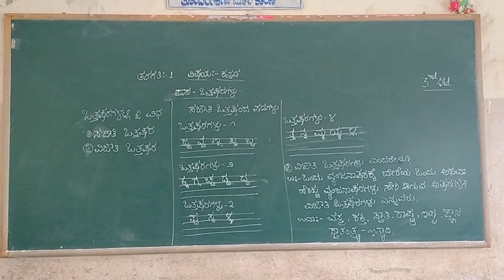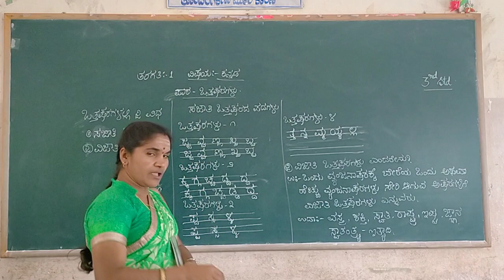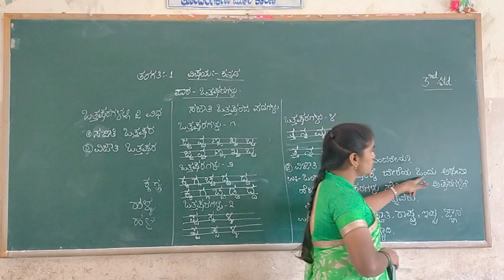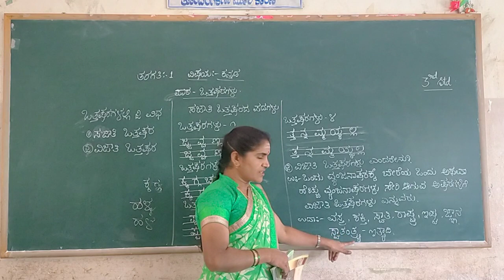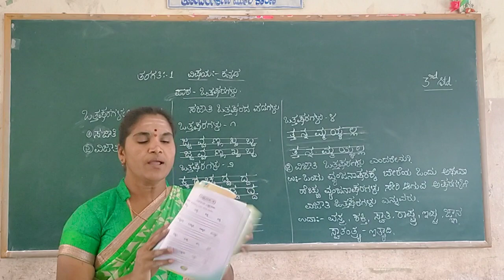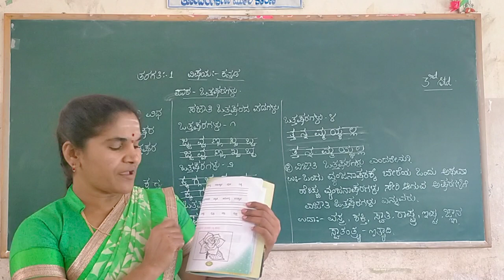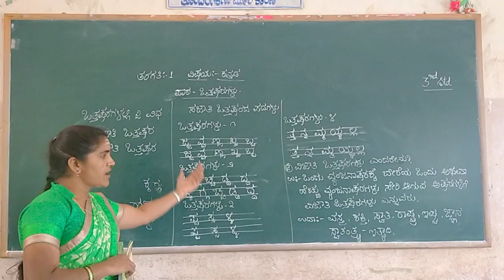1st Kannada Vathakshagalu Part 3 Class by Chandrakala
1st Kannada Vathakshagalu Part 3 Class by Chandrakala